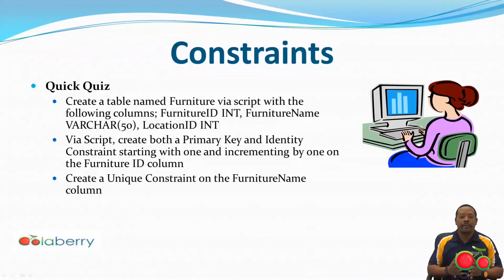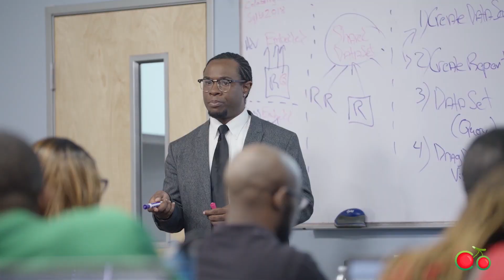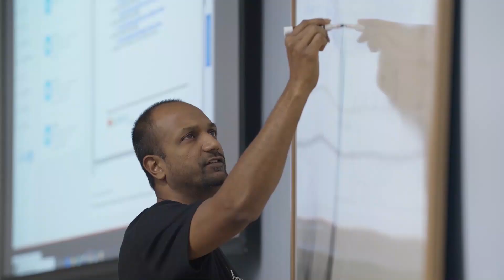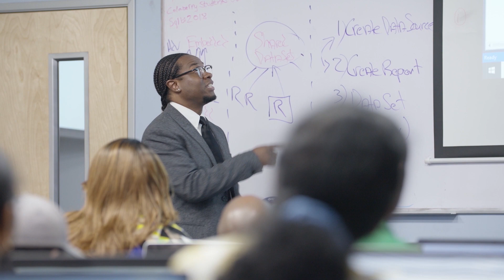Student Success Stories - Colaberry School of Data Science & Data Analytics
Hear from our amazing alumni about their experience at Colaberry and how the program has since changed their lives completely. We are so proud of our students and alum. Their willingness to work hard and never stop learning is truly amazing.

Colaberry began as a small group of dedicated and passionate technologists, committed to serving our community. At the heart of our mission was the desire to honor US military veterans by equipping them with skills and knowledge to pursue rewarding civilian careers--all for free.

The first cohort of five veterans was an instant success. Soon, we had others knocking on our doors. In 2012, the growing demand for our program led us to turn our part-time passion project into a full-time operation, known now as Colaberry. We expanded our mission to serve individuals from all backgrounds and have been transforming lives ever since.

Colaberry is built on the foundation of inclusivity and empathy. Our learners come from economically, racially, and occupationally diverse backgrounds, yet share the power of tenacity and resourcefulness to futureproof their careers and thrive in the age of AI.

Have Questions?